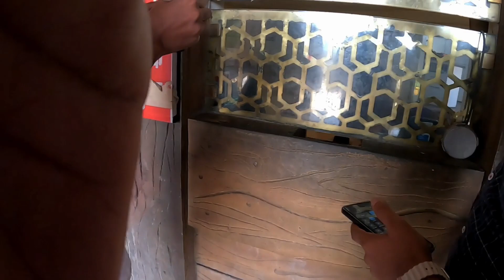Maa trikuta mandir kota vlog 1